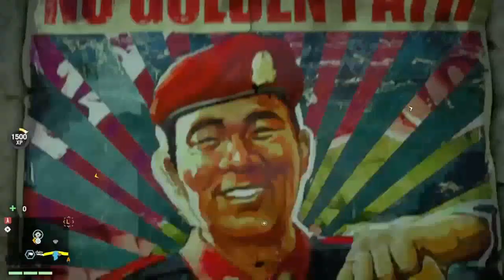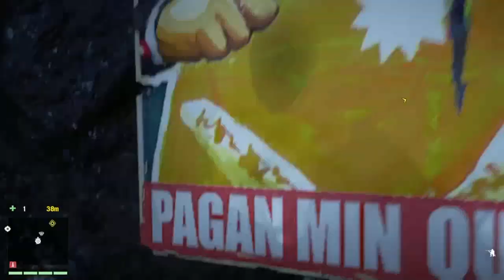FARCRY 4: WALKTHROUGH / GAMEPLAY Part 7 (PS4)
Game: Farcry 4
System: Ps4
Player: IANISIN

Far Cry 4 is a first-person shooter video game developed by Ubisoft Montreal and published by Ubisoft for the Microsoft Windows, PlayStation 3, PlayStation 4, Xbox 360, and Xbox One. It is the successor to the 2012 video game Far Cry 3, and the fourth main installment in the Far Cry series. The game was released on November 18, 2014.

The game takes place in Kyrat, a fictional Himalayan country. The main story follows Ajay Ghale, a young Kyrati-American, as he is caught in a battle involving Kyrat's Royal Army, controlled by tyrannical king Pagan Min, and a rebel movement called the Golden Path. Gameplay focuses on combat and exploration; players battle enemy soldiers and dangerous wildlife using a wide array of weapons. The game features many elements found in role-playing games, such as a branching storyline, and side quests.